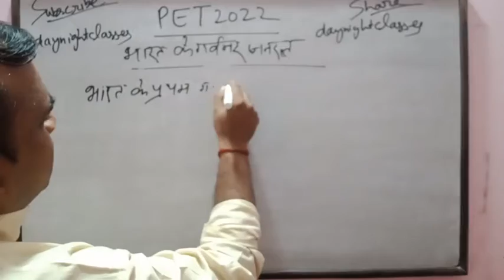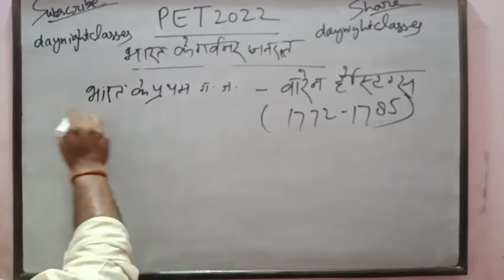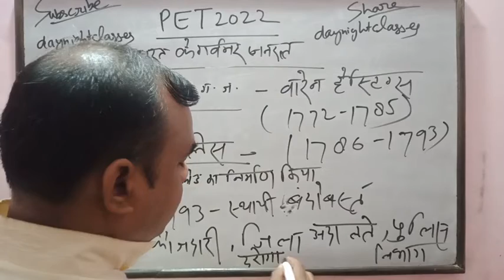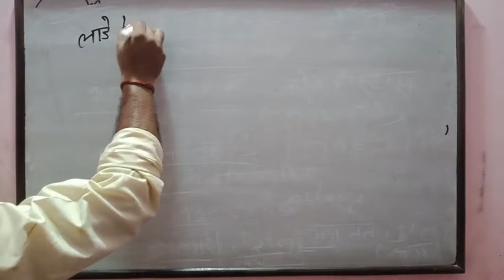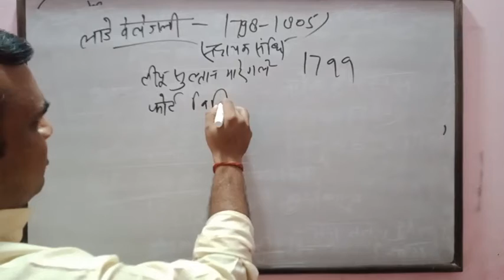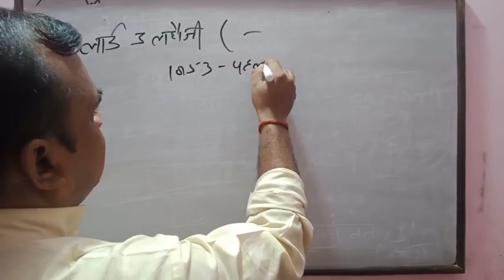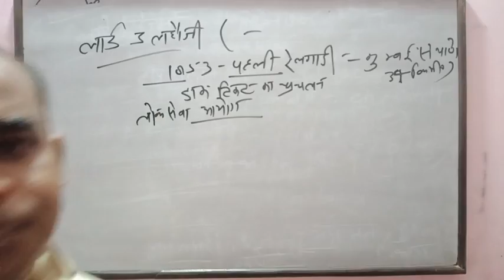PET 2022 GOVERNOR GENERALS OF INDIA